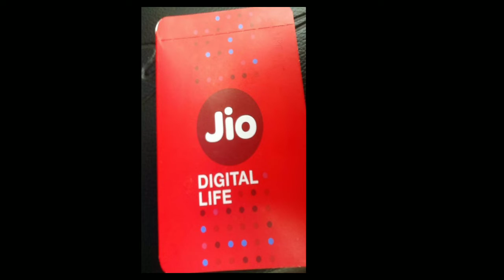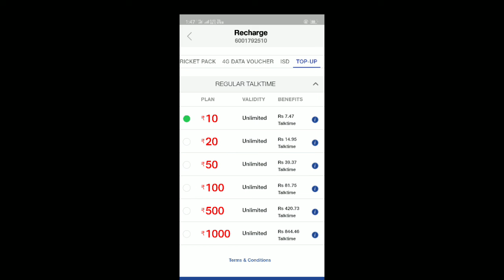JIO ৰ নতুন ঘোষণা।। Call কৰিব নোৱাৰে এতিয়া jio দী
JIO TO NON-JIO call কৰিবলৈ হ'লে লাগিব extra recharge